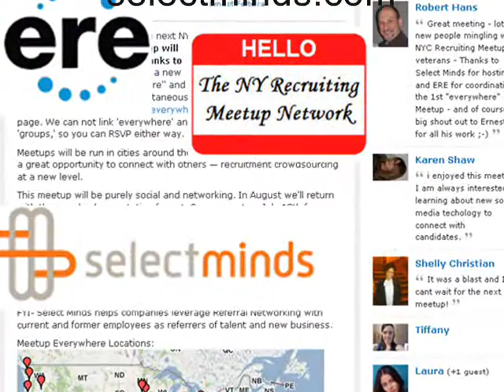NYC Recruiting Meetup - Meetup 'Everywhere' with ERE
Ere.net, Selectminds and NYC Recruiting Meetup collaborated to recruiting meetup. This meetup featured a 2 hour open bar thanks to SelectMinds. Meetup.com has a new service call "meetup everywhere" and dozens of Meetup happened around the US and the globe.  It was a great opportunity to connect with others — recruitment crowdsourcing at a new level.

OPEN BAR for 2 hours thanks to SelectMinds.

FYI- Select Minds helps companies leverage Referral Networking with current and former employees as referrers of talent and new business.

Our hashtags for this event are: EREmeetup and nycrecruit

LOCATION:
STOUT NYC - In the "Greene Room"